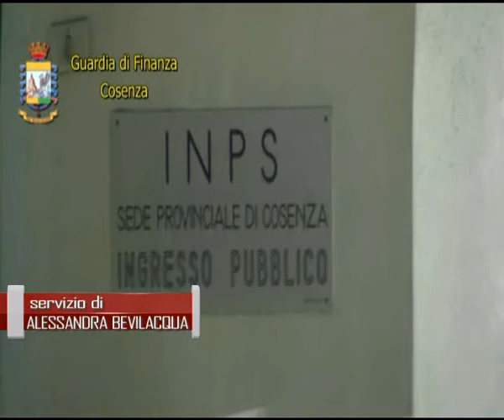TRUFFA ALL' INPS: 335 FALSI BRACCIANTI | IL VIDEO